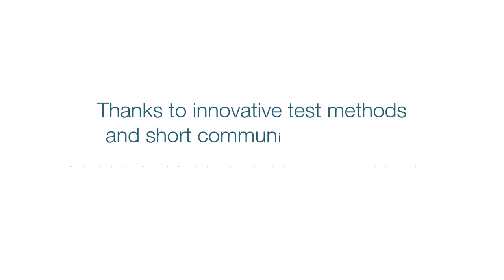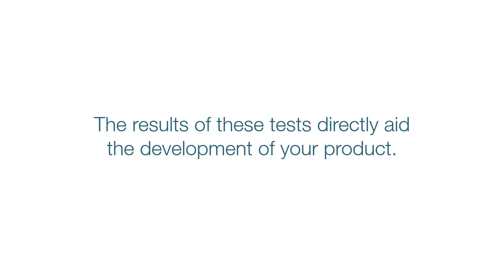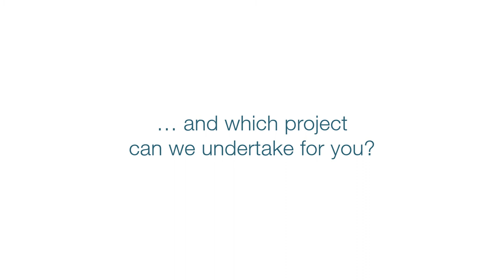Test lab at WITTENSTEIN cyber motor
Innovative test methods and short communication paths: that´s why we can make better products in less time. The possibility to test under extreme environments, as high temperature or under water, combined with the certification of the motors provides a reliable solution.